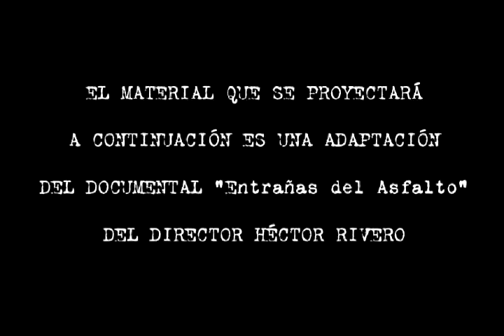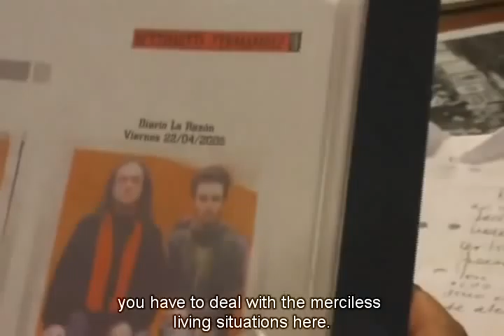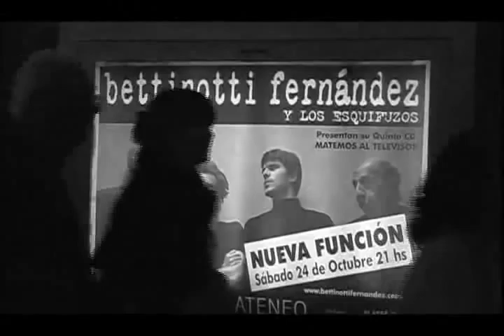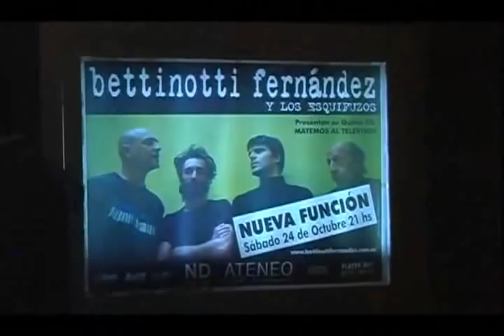tango documentary bettinotti fernández chapter 1